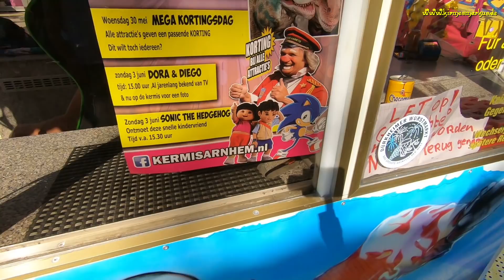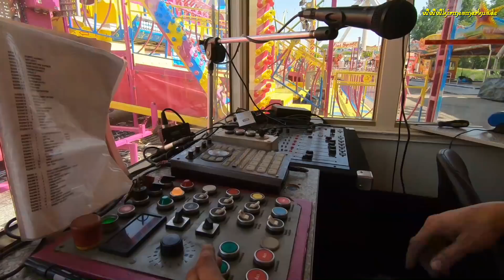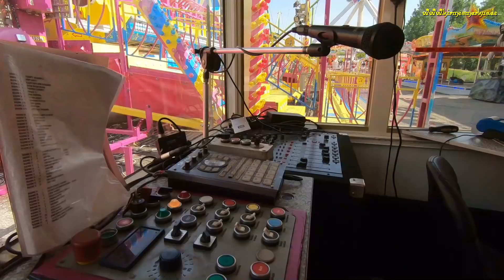Reportage - Huss Top Spin 2 - Straub Niederlande - Kirmesmarkus 33.000.000 Aufrufe Special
Reportage - Huss Top Spin 2 - Straub Niederlande - Kirmesmarkus 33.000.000 Aufrufe Special - 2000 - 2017 Ludwig Kollmann